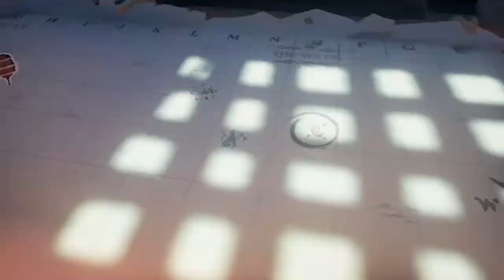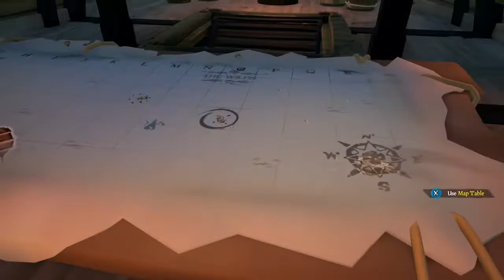Sea of thieves me and me black pearl